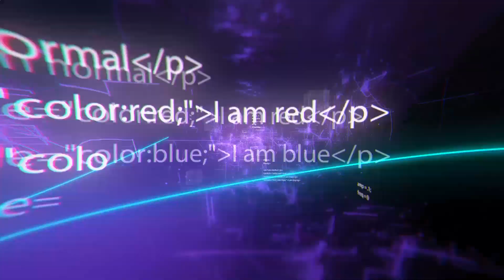Neue Generation von Drohnen, die mehr können als das Auge fassen kann